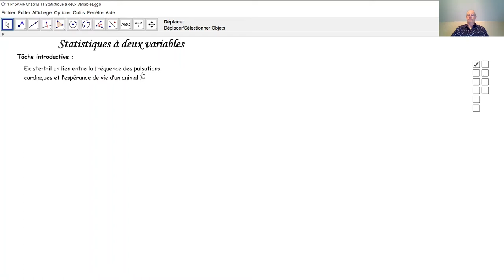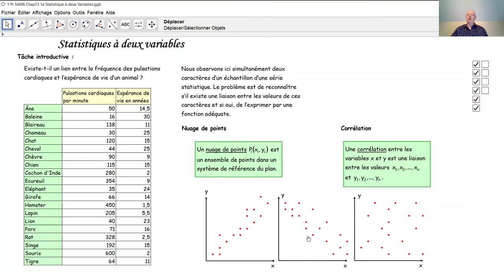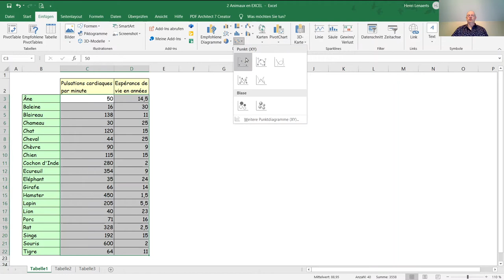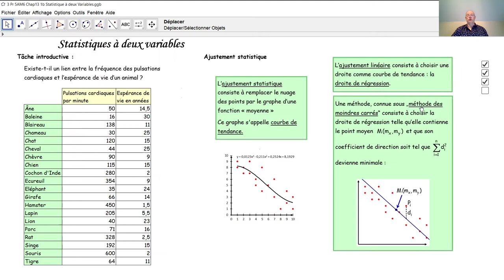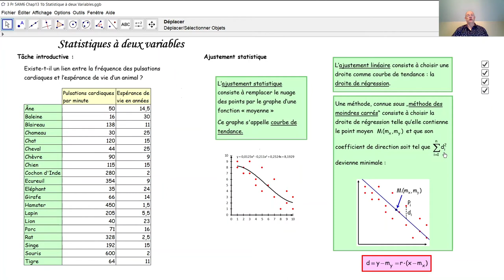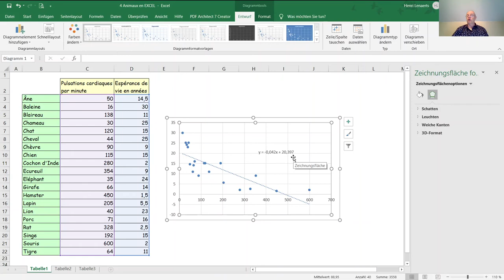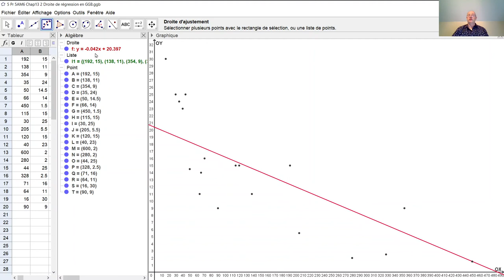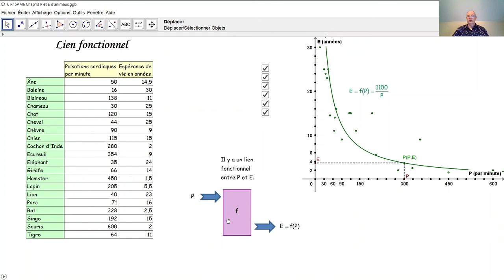Statistiques à deux variables F5050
F5050 Comment travaille-t-on en statistiques à deux variables? Qu'est-ce un nuage de points? Qu'est-ce une corrélation? Qu'est-ce un ajustement statistique? Qu'est une courbe de tendance? Qu'est-ce un ajustement linéaire? Qu'est-ce une droite de régression? Qu'est-ce la méthode des moindres carrés? Comment faire un ajustement statistique par EXCEL? Comment déterminer une droite de régression par EXCEL? Comment déterminer une droite de régression par GEOGEBRA?